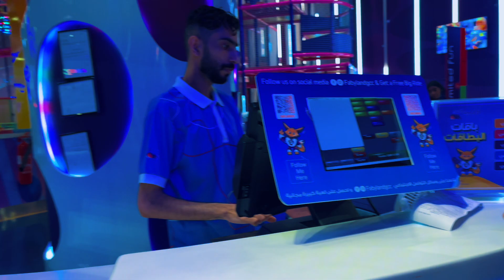Adventure village seeb | oman visit places | weekend vlog | Muscat mall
Adventure park
Adventure village
Adventure village seeb
Oman must visit places
Beautiful places in Oman
Weekend vlog
Weekend vlog Malayalam
Malayalam vlog
Vlog in Malayalam
Uk vlog
Canada vlog Malayalam